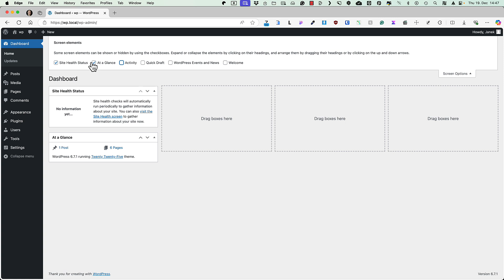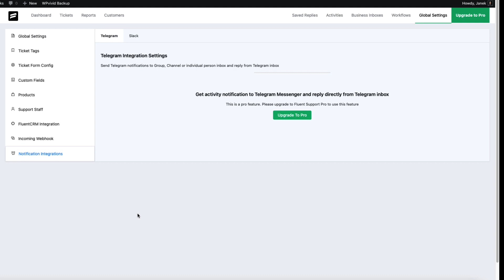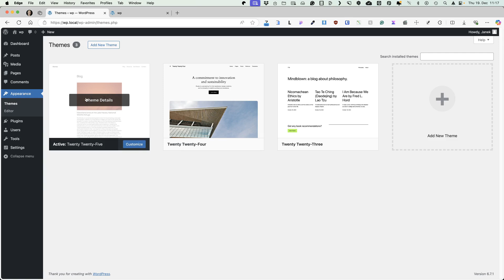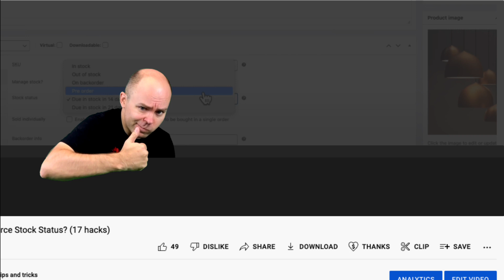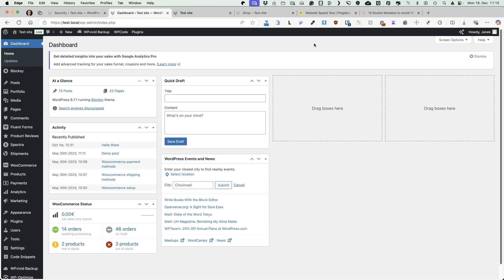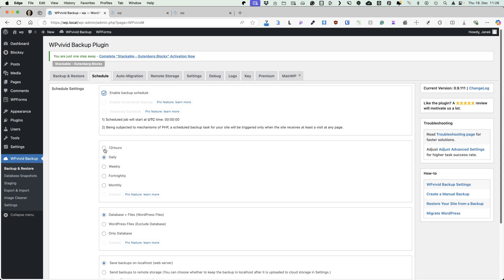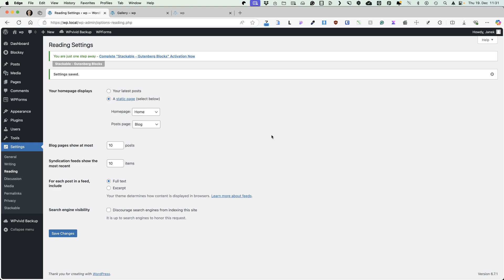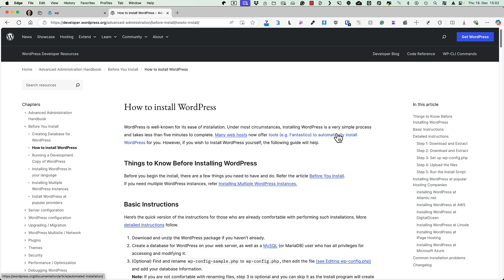12 ESSENTIAL Steps to Take After Installing WordPress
In this video, I’ll walk you through 12 important steps to set up your WordPress site the right way after installation. From essential settings to key plugins, I’ll make sure your site is ready for success.